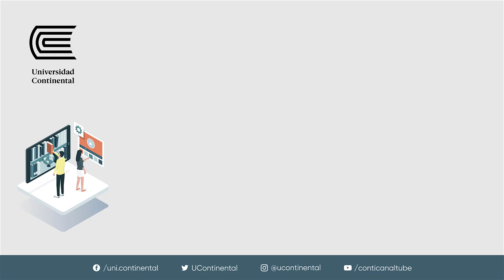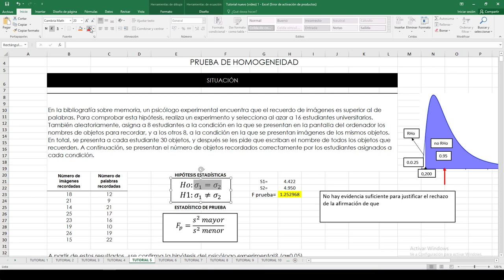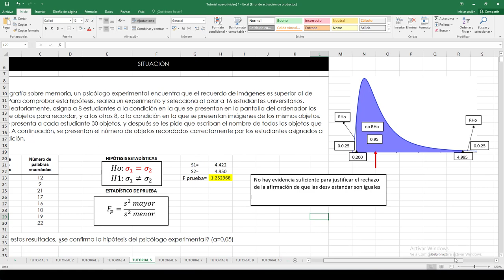U2 1 Prueba de homogeneidad